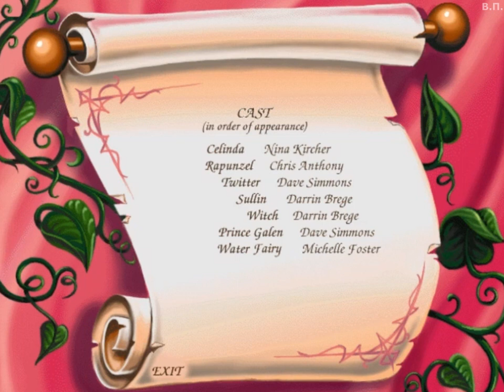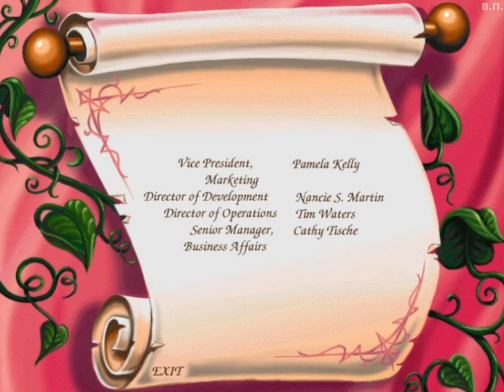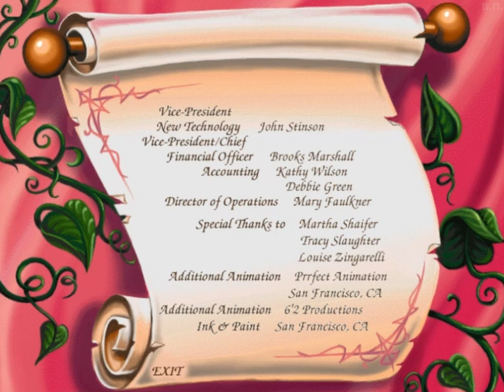Barbie Magic Fairytales: Barbie as Rapunzel (1997) [PC, Windows] Story Mode